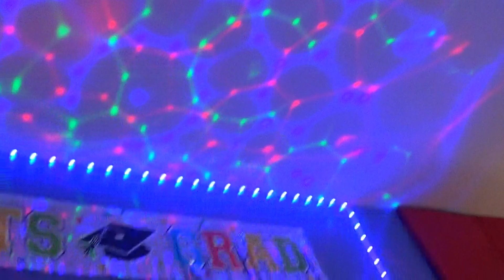jordan singing have yourself a marry little christmas cover by sam simth